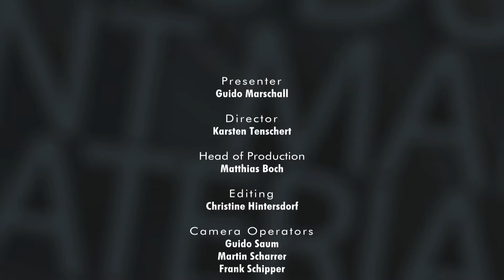Formnext.TV - Walk & Talk with Prof. Johannes Henrich Schleifenbaum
After a two-year break due to corona, a lot has happened in the world of AM. Henrich Schleifenbaum, Managing Director, ACAM AAchen Center for Additive Manufacturing Gmbh, explains to our Formnext.TV host Guido Marschall during a walk around Formnext 2021 which changes and further developments have become established, especially in metal and polymer 3D printing. Here, cooperations and networks have played and will continue to play an essential role in the future.